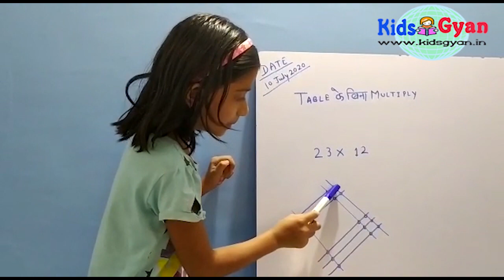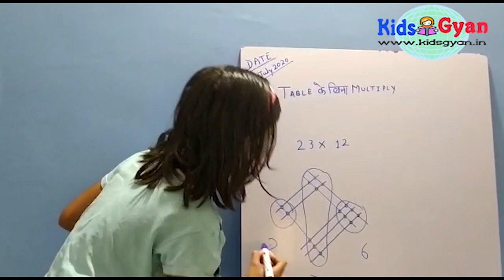Easy trick of multiplication By Sanvi Sharma